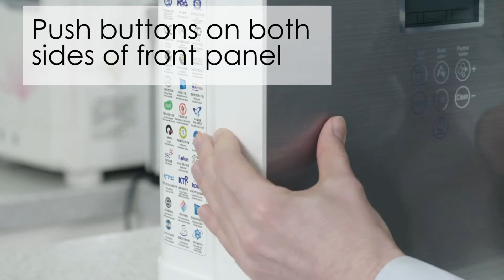Filter Change for KYK Genesis/Generation II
For model:
KYK Generation II
KYK Special K1
KYK Genesis 25000